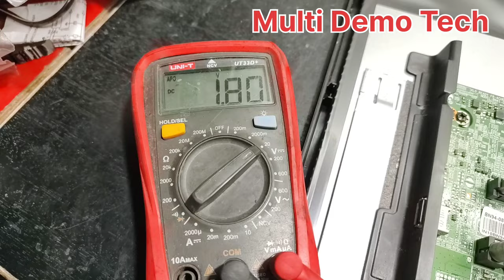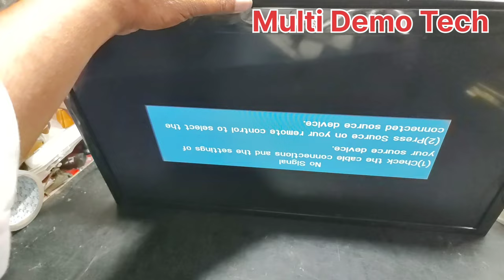🔥🔥How Do I Fix The Red Light On My Samsung LED TV?UA24H4003ARMXL Samsung Tv Standby Problem 🔥🔥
Problem video link..
How To Fix Black Spots On TV Screen//Black Dast On LED TV Screen//Hot Black Spots on TV Screen
How Do | Fix The Vertical Lines On My Sony LED TV?//How Do  Fix The Lines On My Sony TV

Sony 22 Inch LCD TV 6 Times Blinking Problem//How do I fix my Sony TV with 6blinks?

samsung led tv led blinking
samsung led tv standby light
blinking
samsung 24 inch led ty no
power
samsung ua22f5100ar
standby problem
samsung ua23h4003ar display
problem
ua24eh4000 samsung standby
problem
samsung 24 inch led tv
universal board
samsung led tv standby
problem Hindi
samsung ua24h4003ar no
display
ua24h4003ar samsung tv
mobile connect
samsung ua24h4003ar screen
mirroring
light on
ua24h4003ar samsung tv
standby problem
why won't my samsung tv turn on but
How to fix Samsung TV picture problems
Samsung TV problems turns on and off
my tv won't turn on but the red light is
Samsung TV red light blinking 5 time
LED TV standby problem solution
Samsung led tv standby problem                     samsungLED TV red light blinking
Samsung led tv standby problem
Led TV red colour problem solution
How to fix Samsung TV picture Problem
my tv won't turn on but the red light
Samsung TV red light blinking 5 times
Samsung 32 inch led tv Standby
Samsung 24Inch Led Tv No
UA32FH4003RLXL Samsung
24"SAMSUNG LED TV Standby
Samsung UA23H4003AR Standby
How To Repair Dead Samsu
& White Display led tv Re
How Do | Fix The Vertical Line
Samsung led standby problem
Samsung TV Model UA24h4003
Samsung 32 Led Tv Standby
mi tv red light blinking but no
samsung 23 inch led tv Standby
samsung 32 inch led ty black
samsung lcd standby problem
samsung tv blinking red light
samsung tv standby problem
smart tv repair
ua24h4003ar samsung tv Standby

🙏🙏Bapi Banerjee 🙏🙏

. West Bengal.